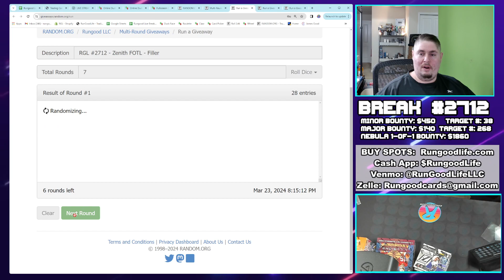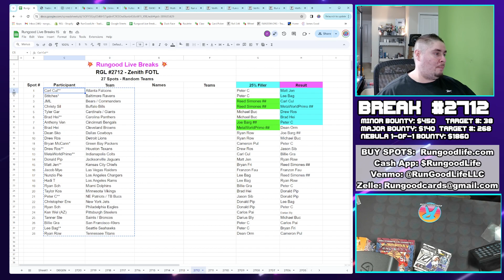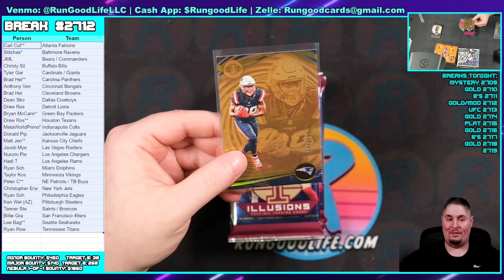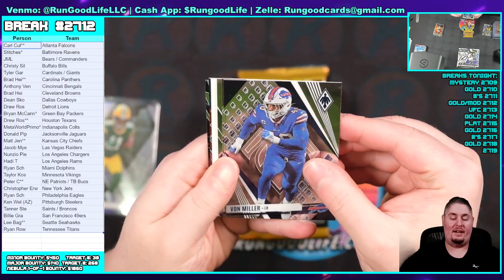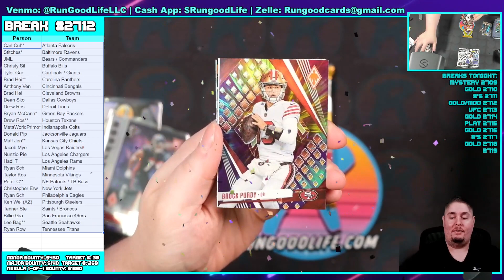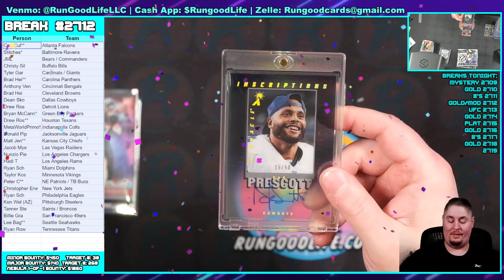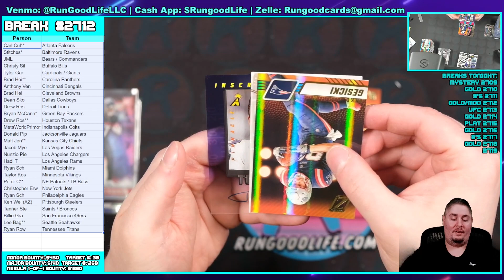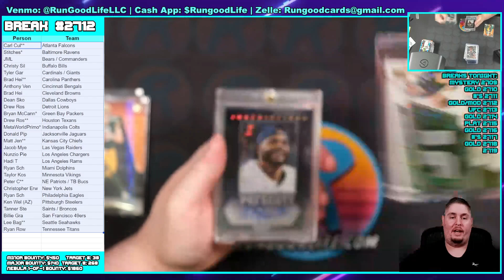RGL #2712 - Zenith FOTL - 3/23/24